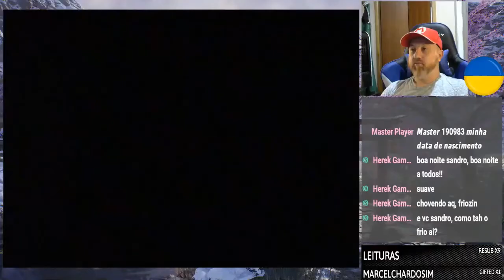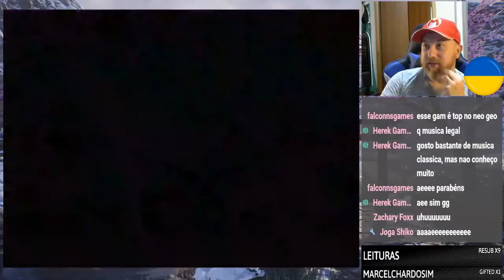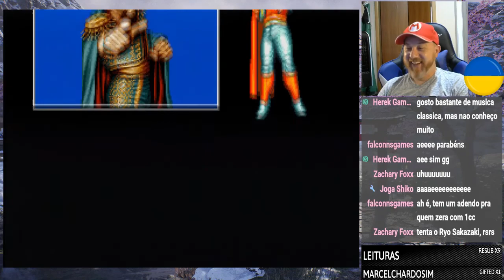FATAL FURY SPECIAL | Finalizado com 1 Crédito!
Hardware original capturado pela placa Elgato Cam Link 4k
Consoles: Neo Geo AES, Super Nintendo, Nintendo, Mega Drive, Wii, WiiU, Playstation 3, Playstation 2 e Playstation Classic.

Apoie meu trabalho com qualquer valor:
Agora você também pode se tornar um membro do canal! Planos a partir de R$1,99 ao mês

Muito obrigado!